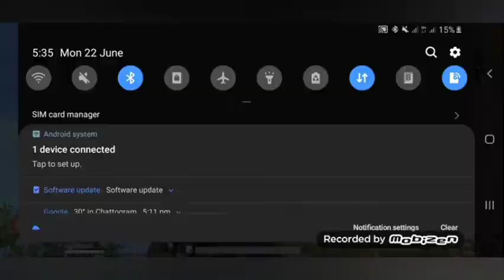6 kills in Pubg lite. By IHM.